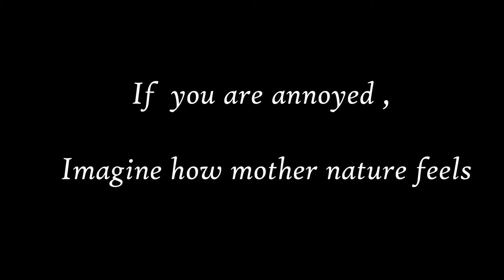DON'T ANNOY MOTHER NATURE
Salesian College Sonada, Mass Communication dept presents a PSA competition film on Environment Protection. It was part of 27 Public Service Announcement films at the PSA Competition 2018 organised by St Joseph College North Point Darjeeling Mass Comm Dept.This film won 3rd prize.